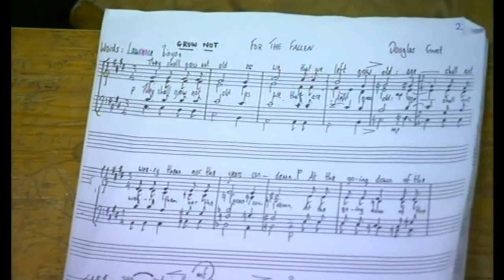Ivan Sharpe (Head Chorister at Winchester) interviewed on 'Songs of Praise' October 28th 1979.